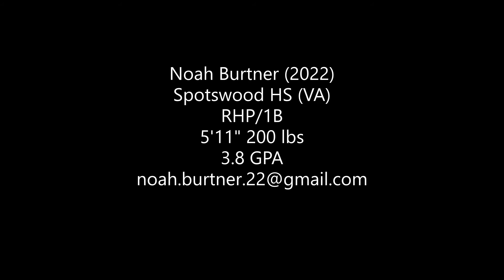Noah Burtner (2022) - Spotswood HS - RHP/1B - Fall 2020 Pitching Highlights